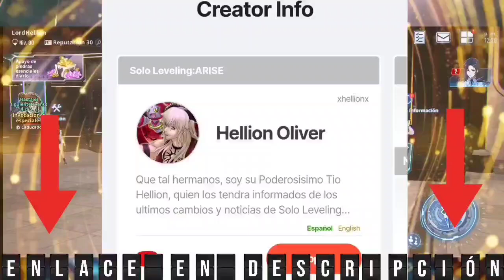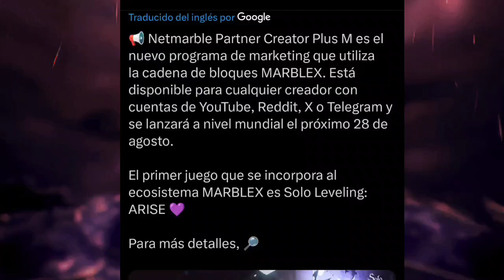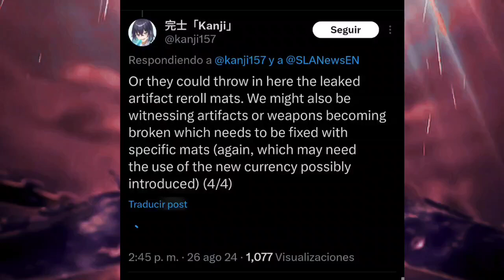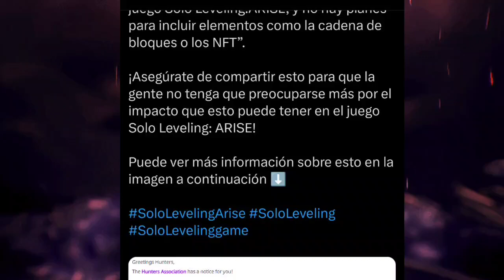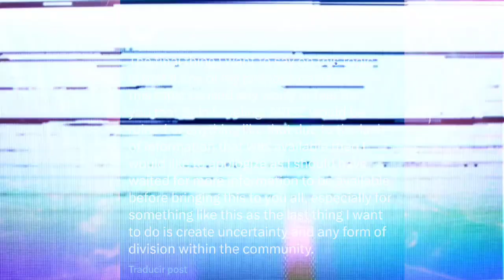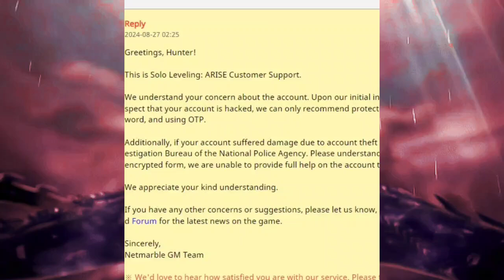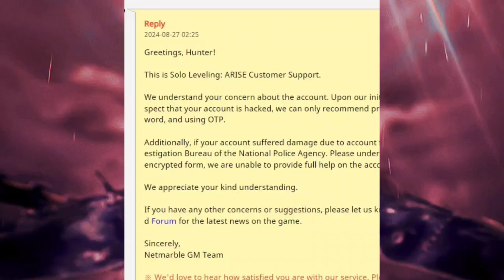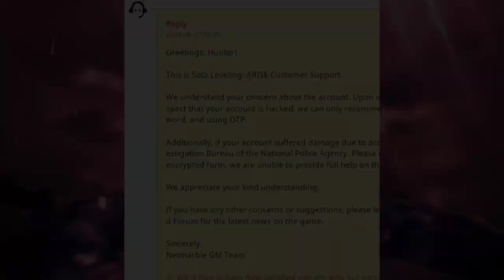🔥 Y SEGUIMOS... 2 NUEVAS POLÉMICAS 😓 🌶️ - TÚ OPINIÓN IMPORTA [SOLO LEVELING:ARISE] ⚔️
Les dejo el enlace para apoyar como soporte ^^

Video de como HACERTE SUPPORT y RECLAMAR TUS CÓDIGOS